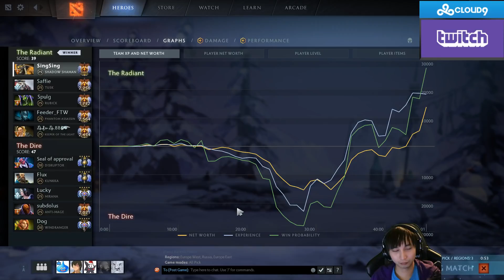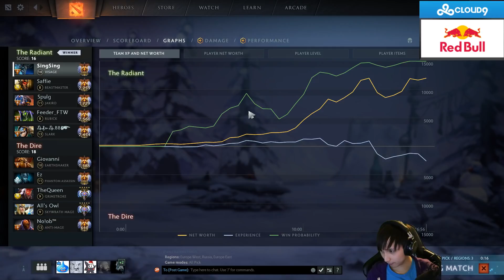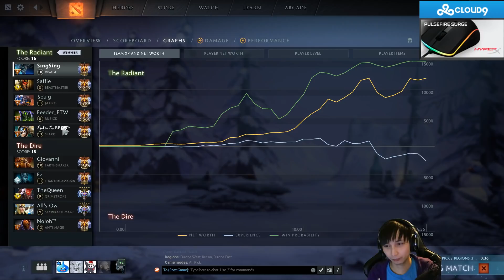SingSing 2nd January #5